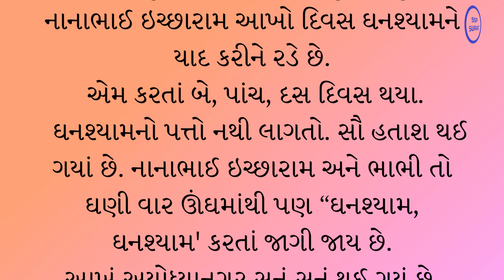૪૭ ભાભીનો વિલાપ